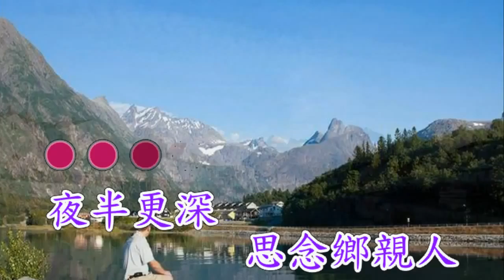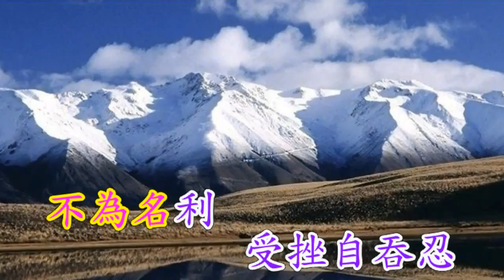台語善歌 南都夜曲活佛師尊慈訓